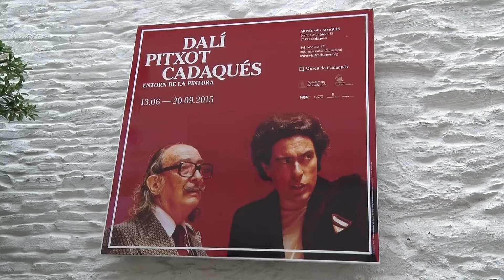Mor Antoni Pitxot el mateix dia que es presentava una exposició seva a Cadaqués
El director del Teatre-Museu Dalí de Figueres, el pintor Antoni Pitxot, ha mort a l'edat de 81 anys. Aquest divendres 12 de juny s'havia presentat al Museu de Cadaqués una exposició d'homenatge amb obra mai exhibida a Espanya.